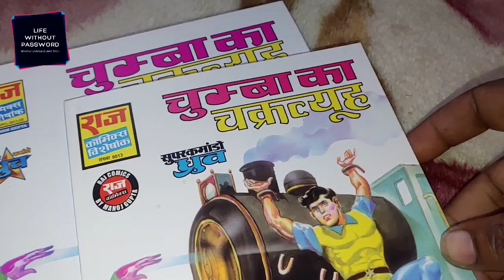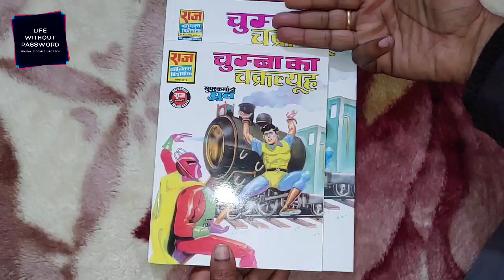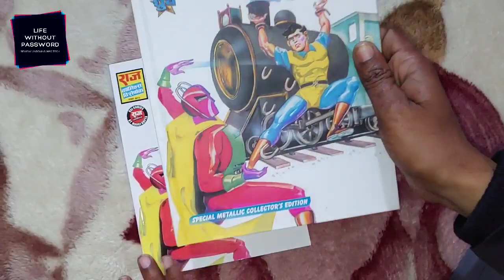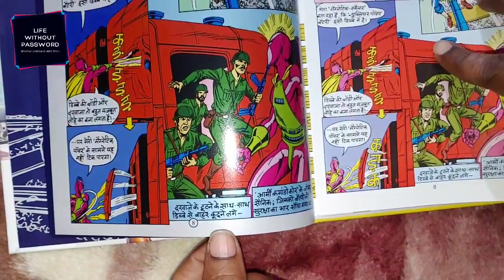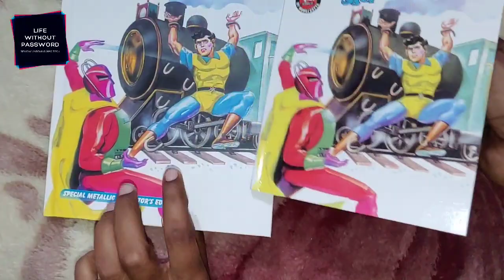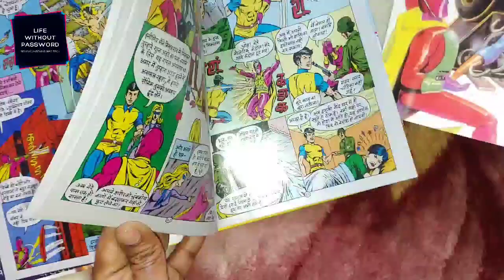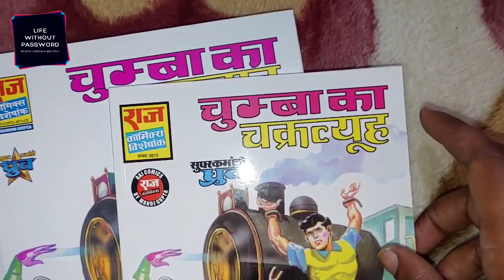Comparison Video. Manish Gupta /// ManojGupta. Chumba Ka Chakrvyuh.